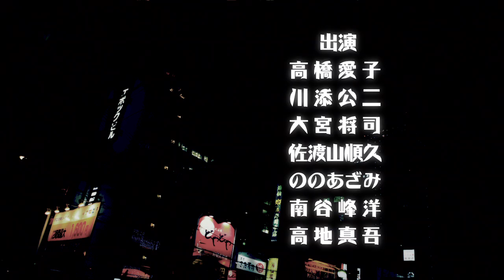K 完全版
osaka48hfp出品作品

ジャンル：ホラー
キャラクター ：坂本 由樹, 教師
小道具  ：弁当箱 (a lunchbox)
台詞  　：『そっちじゃない、こっち。』

※上映会版とは別タイプです。